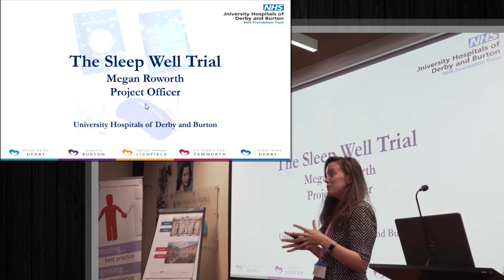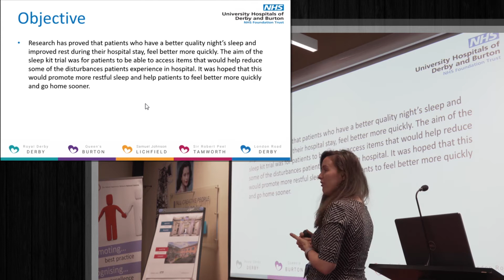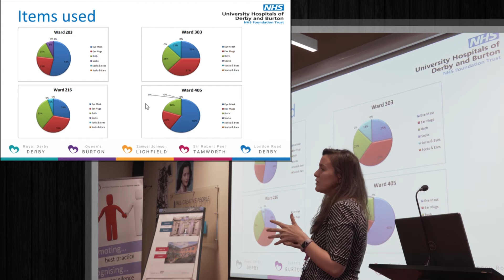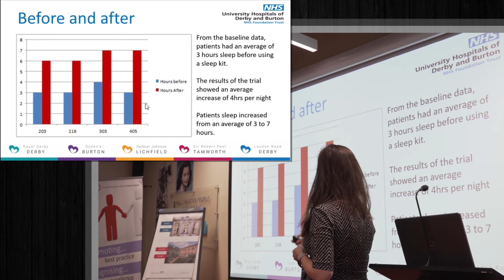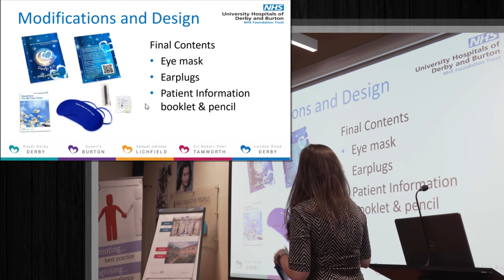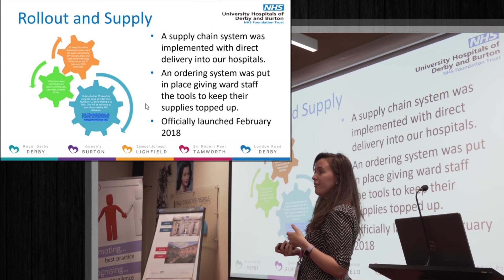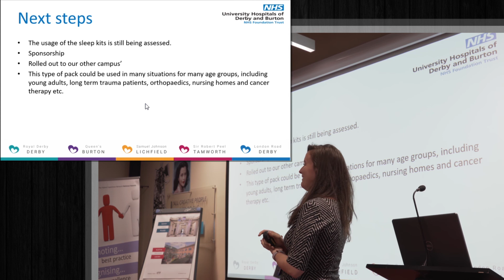Sleep Kits (Megan Roworth)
"Sleep Kits", a presentation by Megan Roworth, from the Derby & Burton University Hospitals NHS Foundation Trust, as presented on the PEN Roadshow 2019.